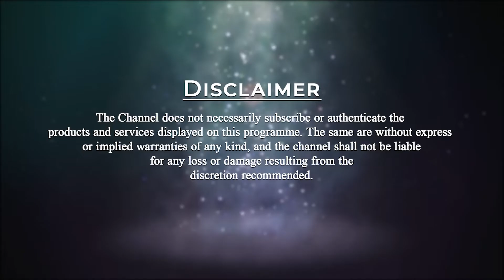Fitness Mantras | Secret of longevity | Episode 01 | Grand Master Jayanth Reddy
Grand Master Jayanth Reddy discusses our living, how we are, the balance between the human and the universe, the energy and life of you and worldly people on this planet earth. It’s already inbuilt by God within yourself all the possibilities - and only you should have capacity to believe or experience it.
His aim is to make everyone fit enough to be strong. As you know, diseases are spreading and martial arts is something which we can contribute as the best fitness in the world. He teaches a lot of secrets, how to clean organs, healing sound for different organs, how to strengthen your heart and more.
His book name 'Secrets of Longevity Revealed by M.Jayanth Reddy, has all the information.